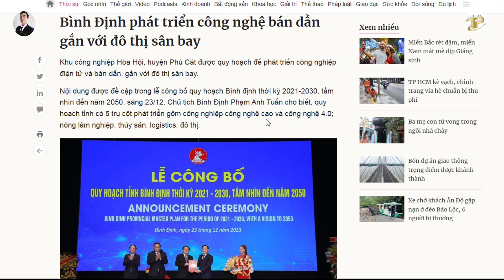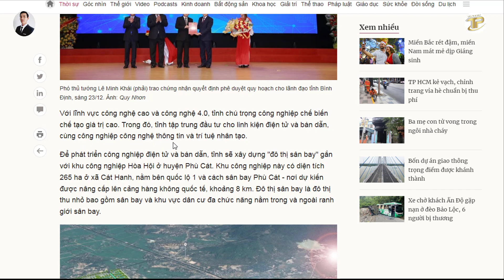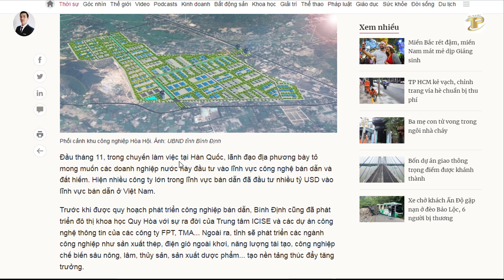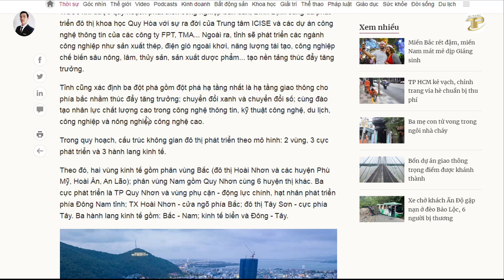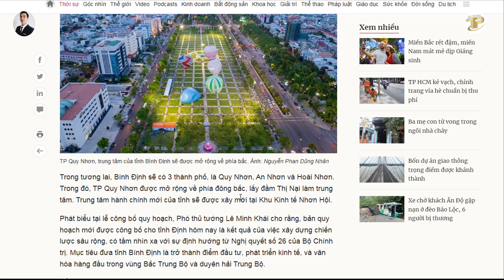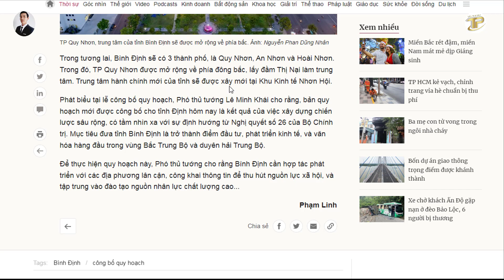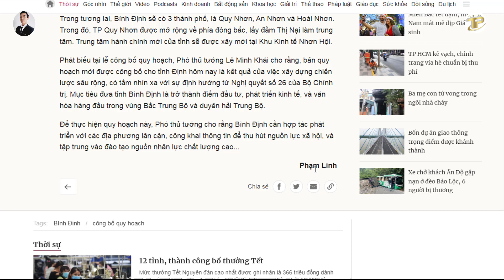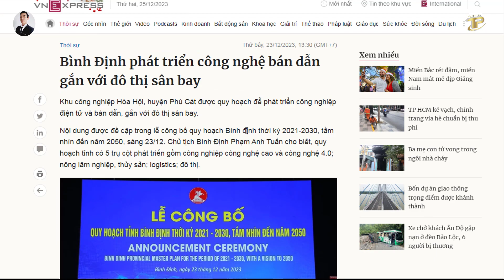Bình Định Phát Triển Công Nghệ Bán Dẫn Với Đô Thị Sân Bay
✔️ Video: Bình Định Phát Triển Công Nghệ Bán Dẫn Với Đô Thị Sân Bay

❁❁ Đẹp Ghê Chưa: ➤ Kênh thông tin giới thiệu, chia sẻ, video & hình ảnh về vẻ đẹp ở Việt Nam. Hướng dẫn sử dụng 1 số mặt hàng, sản phẩm đồ điện tử.
                                    ➤ Tư vấn đất nền, căn hộ, chung cư khu vực Quy Nhơn - Bình Định .v.v.
❁❁ Đẹp Ghê Chưa (depghechua.com) thuộc: Công Ty Công Nghệ & Bất Động Sản Tấn Phát.